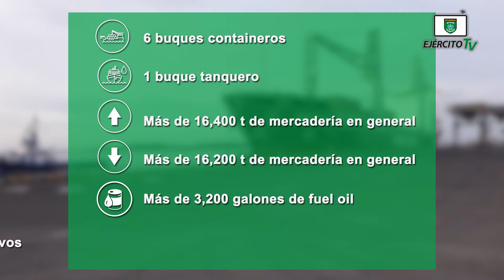Distrito Naval Pacífico continúa brindando seguridad a buques y flota pesquera en el océano Pacífico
Del 3 al 9 de julio de 2020, efectivos militares, unidades de superficie, capitanías de puerto y puestos de control de embarcaciones del Distrito Naval Pacífico de la Fuerza Naval del Ejército de Nicaragua, brindaron protección y seguridad a 6 buques containeros y 1 buque tanquero, contribuyendo de esta forma a la exportación de más de 16,400 t (toneladas métricas) de mercadería en general. Además, se importaron más de 16,200 t de mercadería en general, más de 3,200 galones de fuel oil y más de 425 t de explosivos.